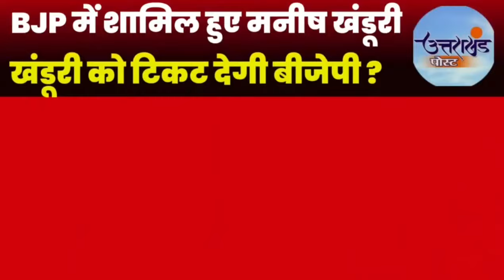Uttarakhand News | Uttarakhand Post | Manish Khanduri Joins BJP | Loksabha Elections 2024 | Breaking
मनीष खंडूरी को टिकट देगी बीजेपी ! | Narendra Modi | Uttarakhand News | Uttarakhand Post | Manish Khanduri Joins BJP | Loksabha Elections 2024